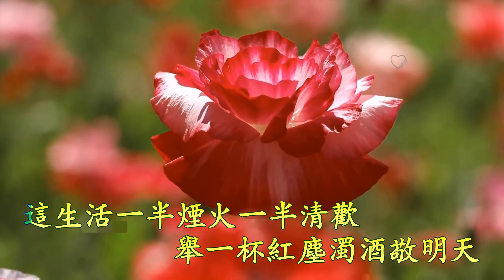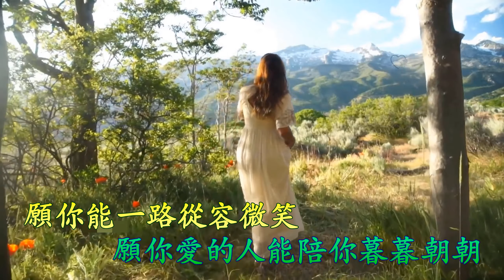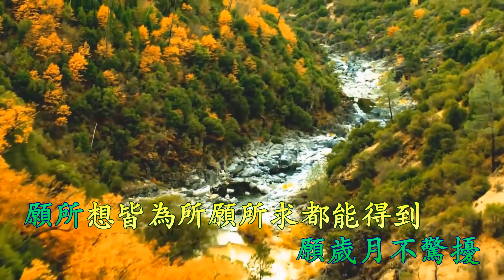願你我皆安好 (伴奏 和聲) 洋瀾一 (Karaoke 純音樂)